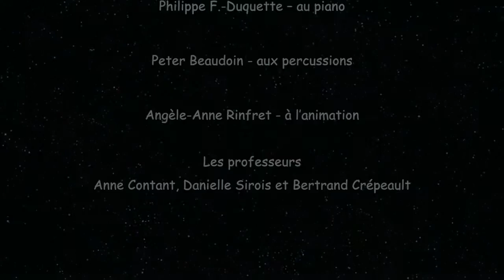Les Vivaldistes de l'Outaouais - Concert juin 2016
Le concert de fin d’année, présenté en juin, est le plus important puisqu’il réunit tous les élèves de tout âge et de tout niveau afin d’y représenter le travail effectué en cours d’année.